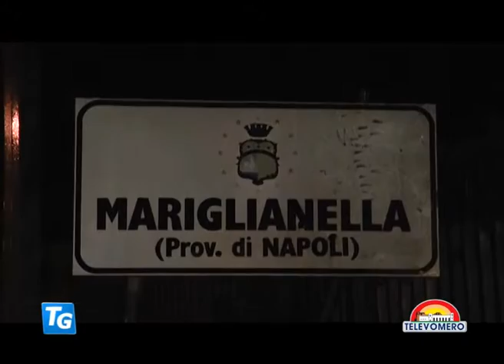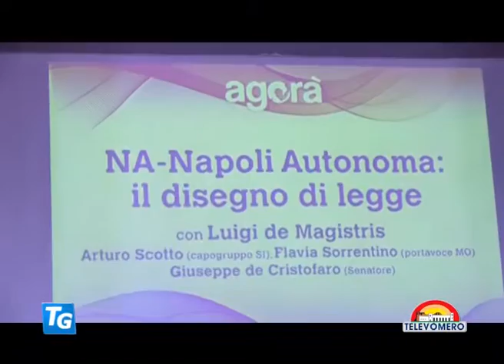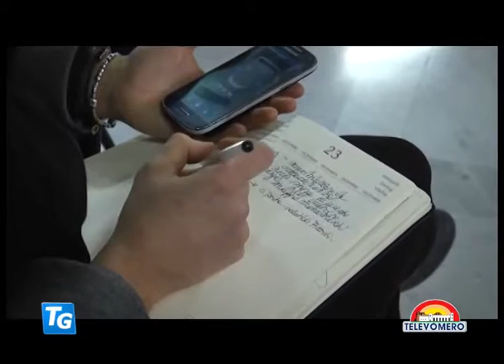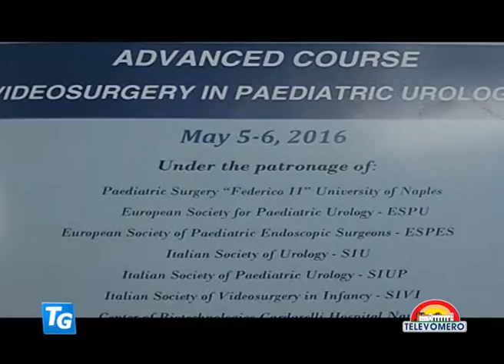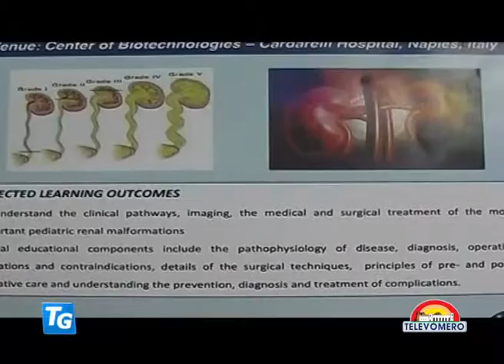TELEVOMERO NOTIZIE 3 MAGGIO 2016